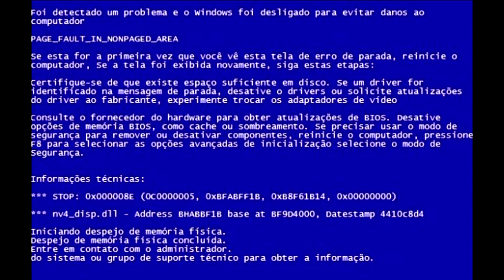Tendências de moda de 2020 que VOU INVESTIR 😱 Viihrocha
O ano de 2020 começou faz um tempão e claro que já temos tendências a postos. Trouxe pra vocês as tendências que eu decidi que vou investir. É algo totalmente pessoal, você não precisa seguir as mesmas, mas quero que você me fale: Dessas que eu disse que usaria, qual você gostou e usaria também? Me conta nos comentários.

Gosto de gravar vídeos de tendências porque assim vocês sabem quais estão bombando e já podem ter mais informações para suas vidas e também pra gente interagir bastante.

Quer se aprofundar mais mais em moda? Meu curso te ajuda. Transforme-se de dentro pra fora, da cabeça aos pés com o CURSO SE ENXERGA. Entre na lista de espera:

Tem dúvidas de por onde começar a montar seu guarda-roupa inteligente? Desenvolvemos o Build Your Style para te ajudar: